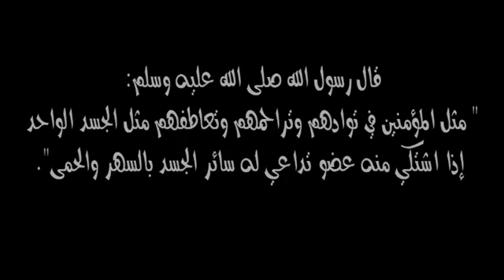NACHID: HERMANO MIO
إنشاد : الشيخ بحراوي محمد